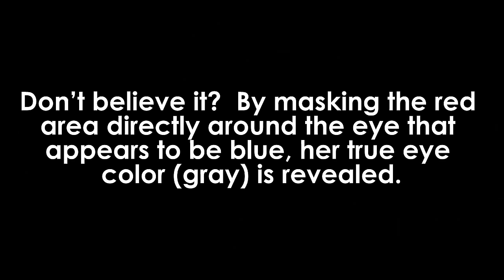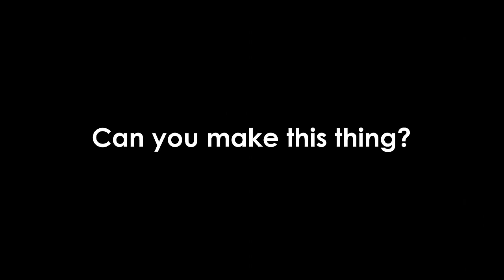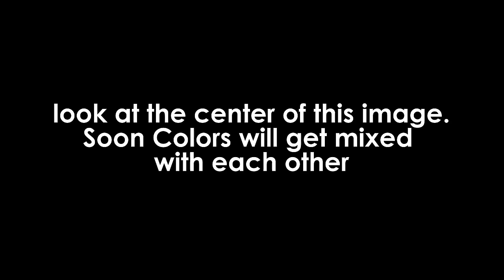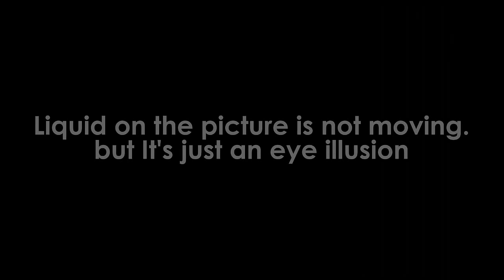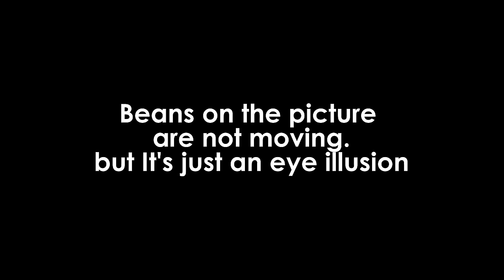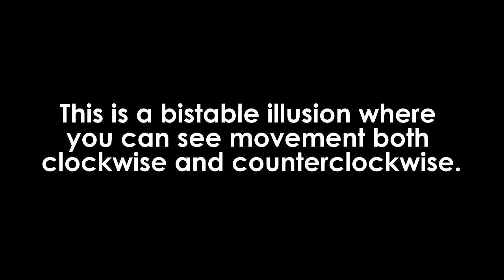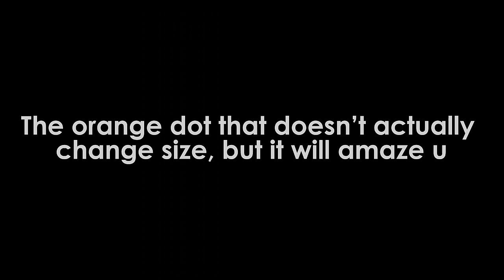50 Most Amazing Optical Illusions [1080p Available]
Your mind will explode when we show you all the best optical illusions on the internet. Best Funny Optical Illusions Ever (Photo and Art)